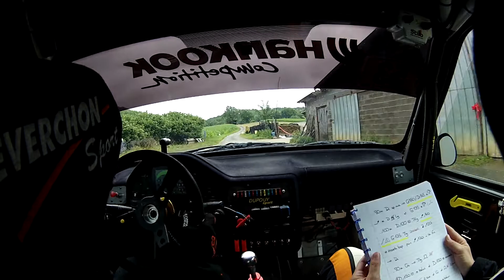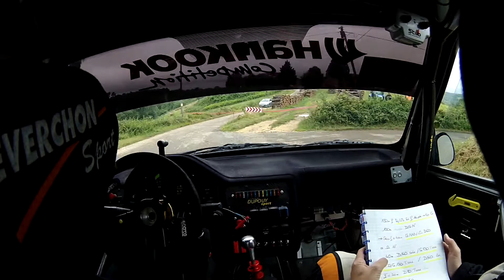Sauveterre 2022-ES5 Lastreilles-Yannick Dupouy/Yaelle Fleury-106 XSI A5